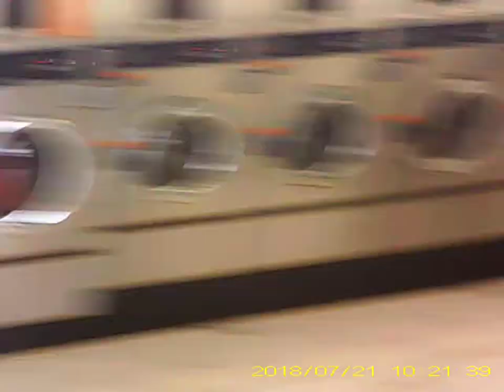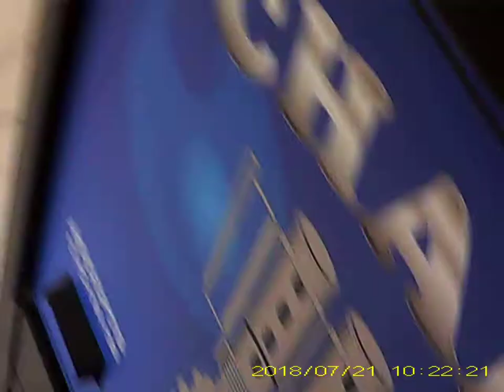Electronic Gang Stalking Fayetteville NC Laundrymat (7-21/18) Part 2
This video was created on July 21st 2018. The presence of electronic stalking is part of the evidence documentation. Although comments to this video are welcome, I will not tolerate offensive language or abuse.

This is a three part series showing me entering the Laundrymat. Then getting change from the Attendant. Proceeding to the washer machine where 2 women perpetrators are now standing. And me leaving the Laundrymat.

Part 2: You see clothes in one machine surrounded by empty machines 0:13. Than you see me getting change from attendant 0:17. Than I walk to the change machine. Notice man appearing at 0:25. He is coming towards me. However, he reverses back to the direction he came from. He is now holding a cell phone 0:28. This is unusual behavior for someone who is doing Laundry. Two ladies enter frame at 0:43. Man is now standing in front of his machine on a cell phone. So the lady's devices are link to my implants and return are link to his phone.